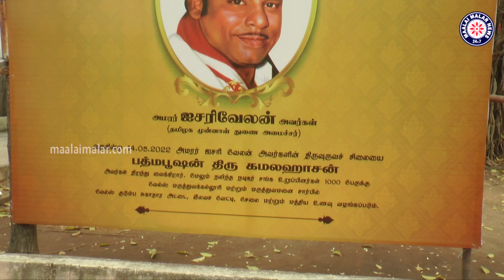கமல்ஹாசனை பார்த்ததும் முகத்தை திருப்பி கொண்ட கே.ராஜன் | ஐசரி வேலன் சிலை திறப்பு விழா| Maalaimalar